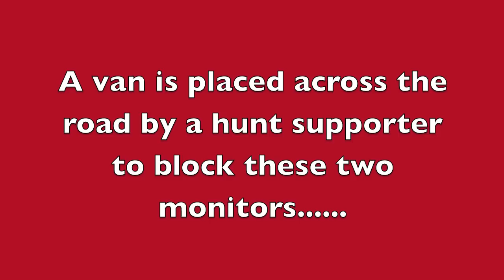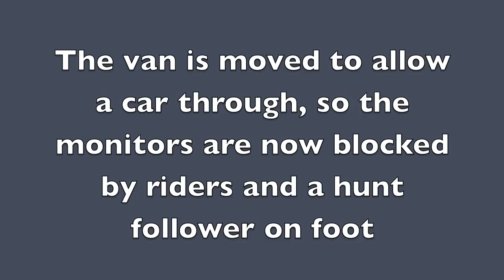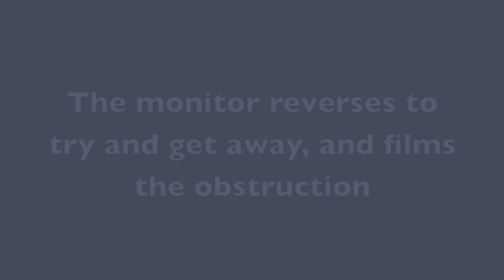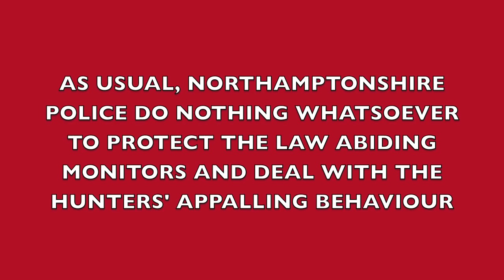Grafton Hunt intimidate and abuse elderly anti-hunt monitors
Anti hunt monitors are non violent members of the public who go to hunts to try and film illegal activity from the roads and rights of way.  They are treated abominably by hunters and their supporters.  Age is no protection - this film shows gratuitously intimidating and offensive behaviour towords two hunt monitors in their seventies.